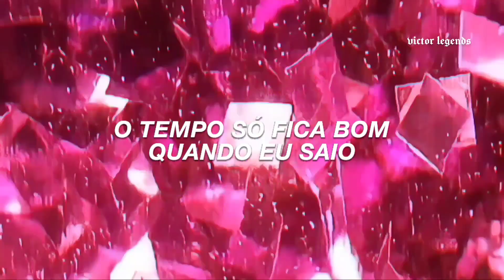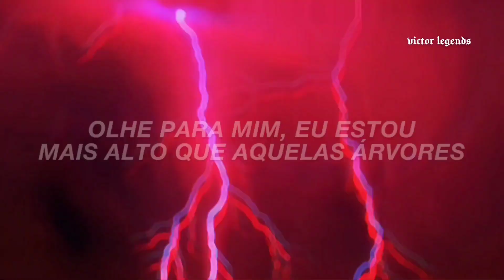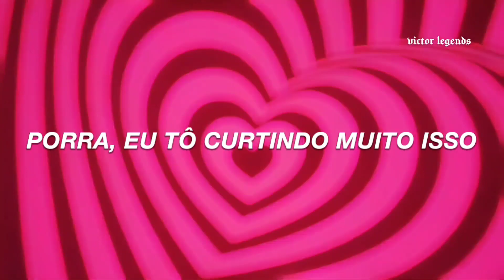chase atlantic; into it • (tradução)